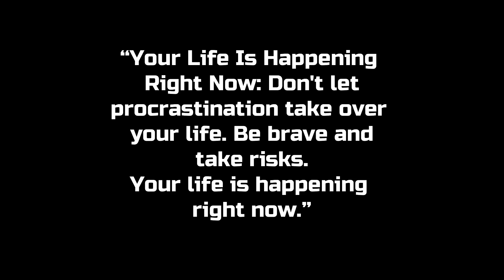Procrastination- The Final Solution🤫